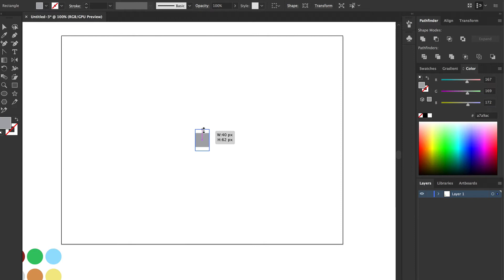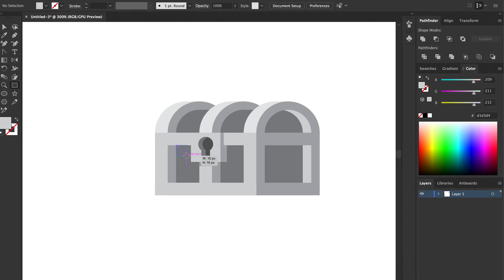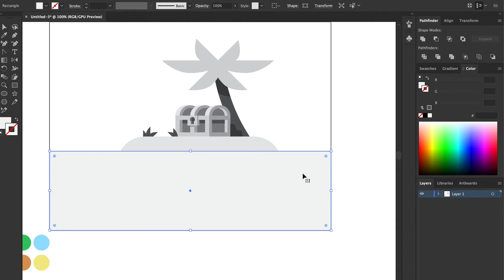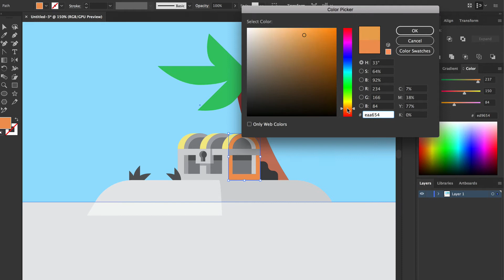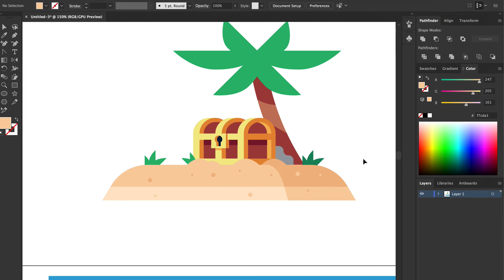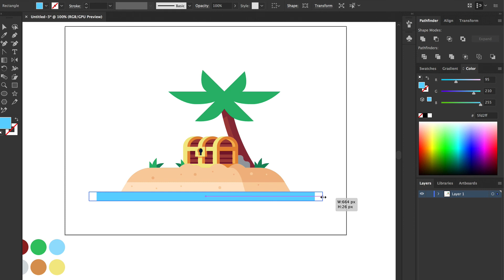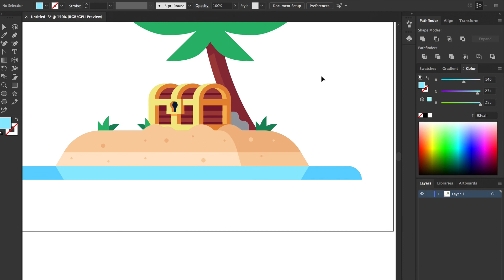How to Make an Island in Adobe Illustrator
Hey! Today I'm sharing a look at my process for creating an island with a treasure chest. I learned a lot making the treasure chest and I hope you will too!